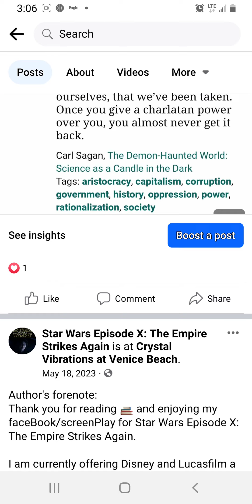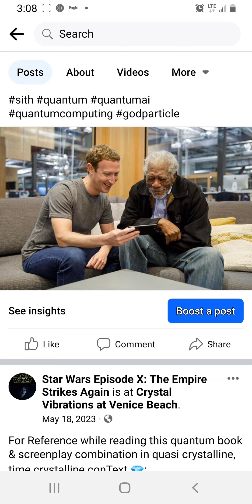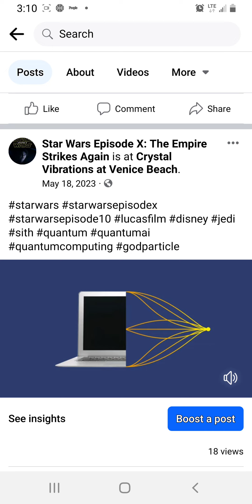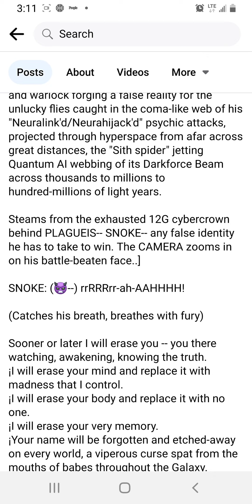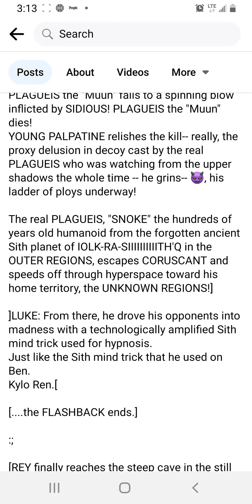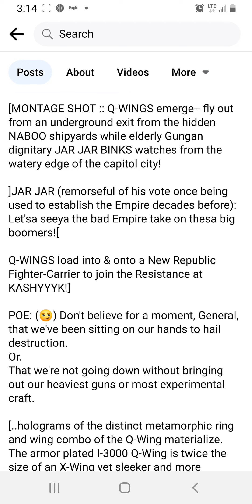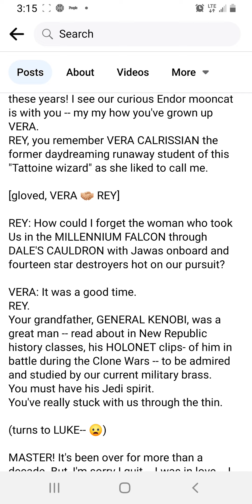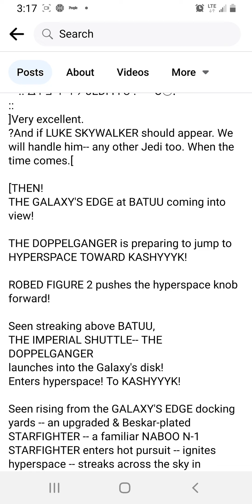Star Wars Episode X: The Empire Strikes Again ☆ Act I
After a Battle of Minds with Darth Plagueis aka Supreme Leader Snoke, Jedi Grand Master Luke & Jedi Knight Rey return!

Star Wars fans, read the thrilling Episode X script that's setting the internet ablaze, now on YouTube in scrollVid format!
From avant garde writer Michael Charles.